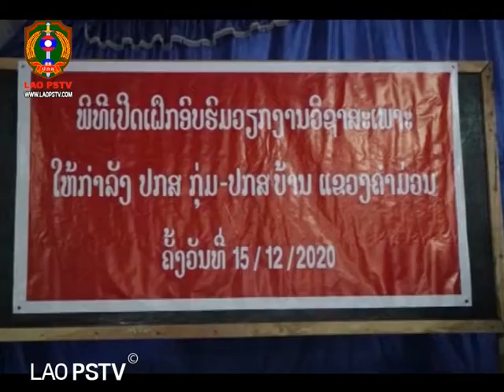ຂ່າວ ປກສ LaoPSTV News: ປກສ ແຂວງຄຳມ່ວນ ເປີດຝຶກອົບຮົມວຽກງານວິຊາສະເພາະ ໃຫ້ກຳລັງ ປກສ ກຸ່ມ-ປກສ ບ້ານ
ສະຖານີ ໂທລະພາບ ປ້ອງກັນຄວາມສະຫງົບ  LAO PSTV 23/12/2020 ປກສ ແຂວງຄຳມ່ວນ ເປີດຝຶກອົບຮົມວຽກງານວິຊາສະເພາະ ໃຫ້ກຳລັງ ປກສ ກຸ່ມ-ປກສ ບ້ານ